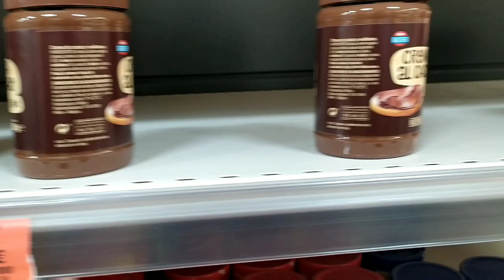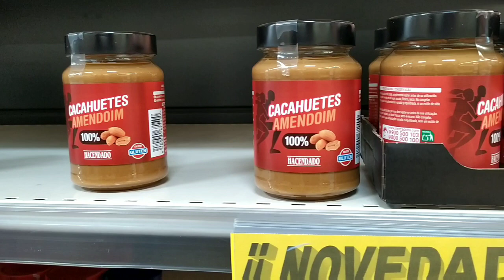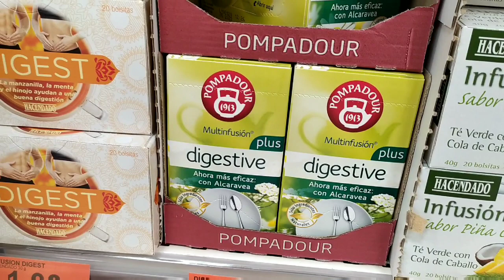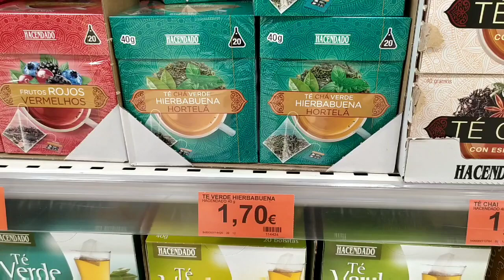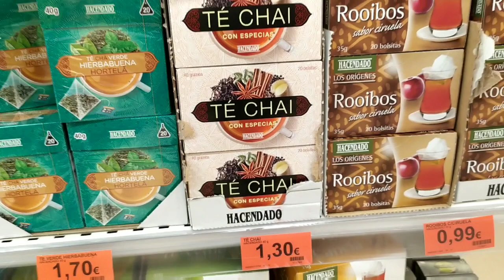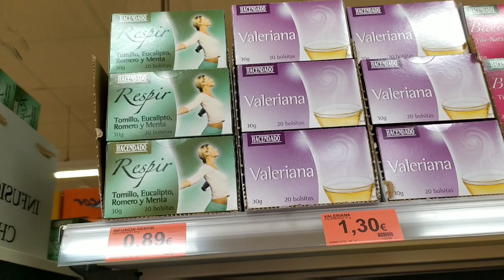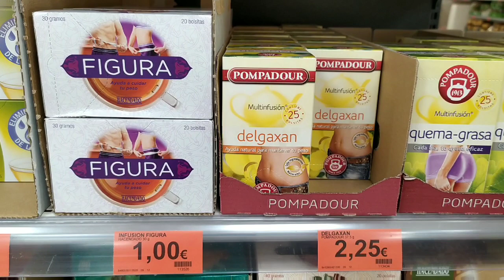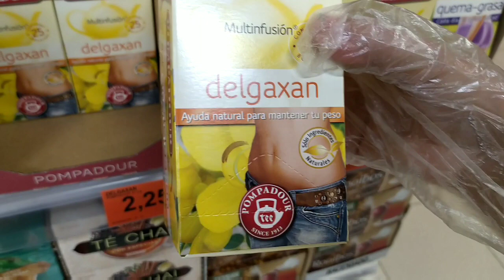جديد ميركادونا:شاي لحرق دهون البطن و الجسم+زبدة اللوز و الفول السوداني